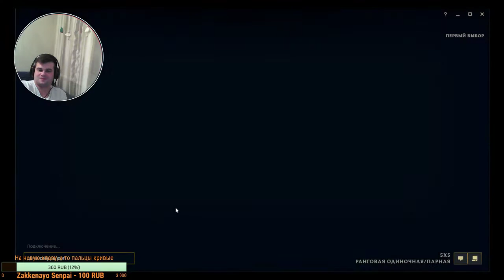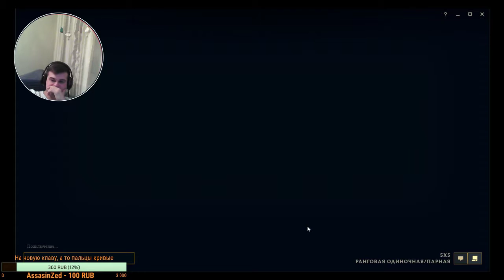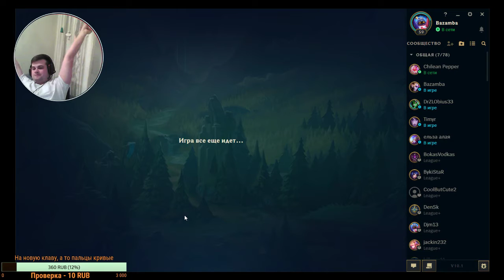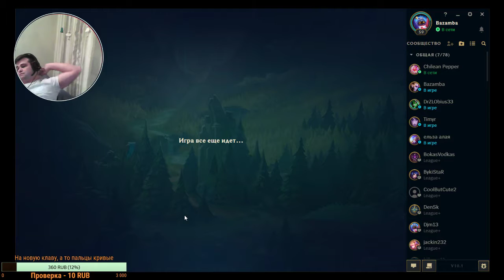Bazamba Games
Road to ranked